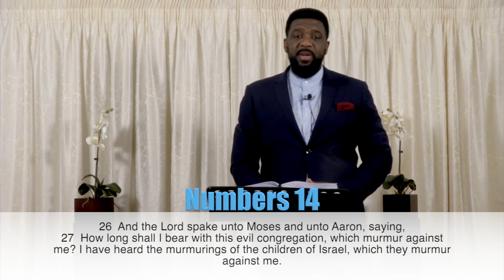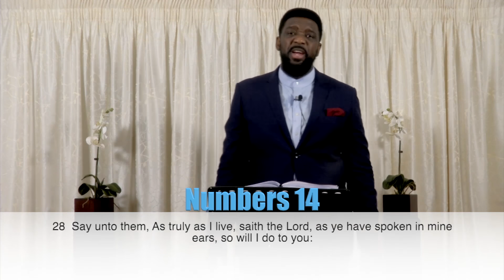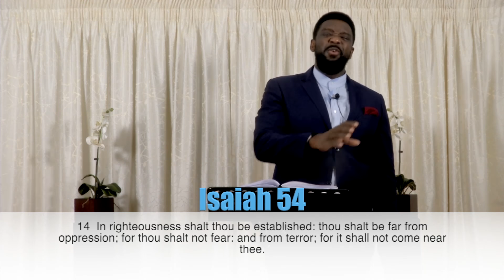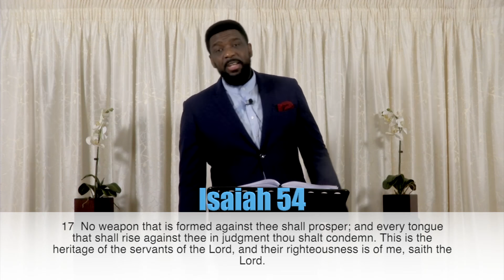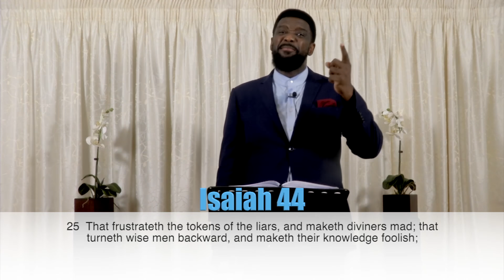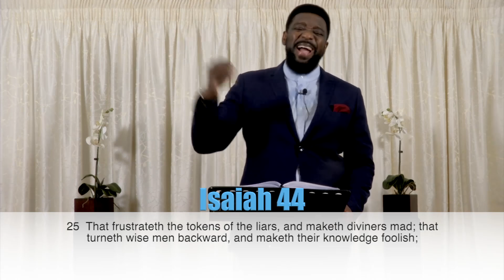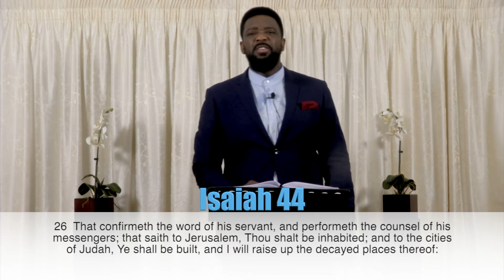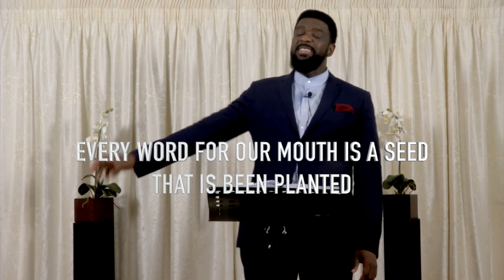Apostle Adams Maji - YOUR MOUTH IS A WEAPON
Your mouth is a weapon.